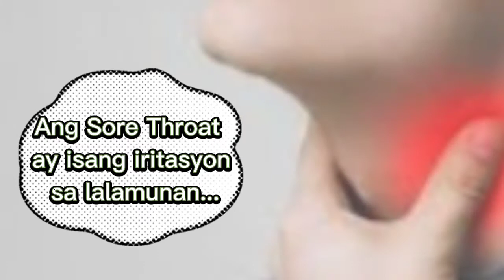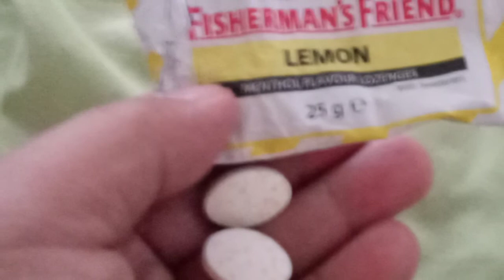Paano nga ba malulunasan ang Sore Throat? | Jamestology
Ang Sore Throat ay napakahirap maranasan dahil sa sobrang sakit nito pag ikaw ay lulunok o magsasalita..kaya naman sa health tips na ito ay  makakatulong  para malunasan ang pananakit ng lalamunan..Ang dapat gawin para mabawasan ang sobrang sakit na mararamdaman kapag ikaw ay lulunok.